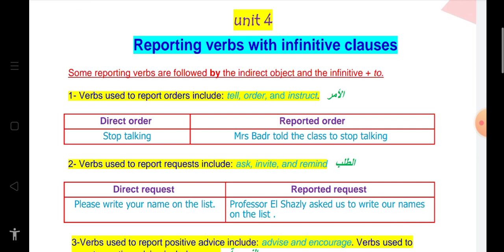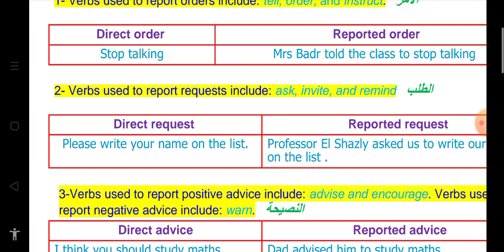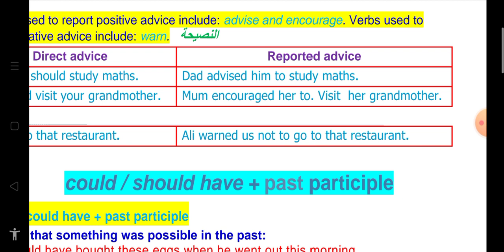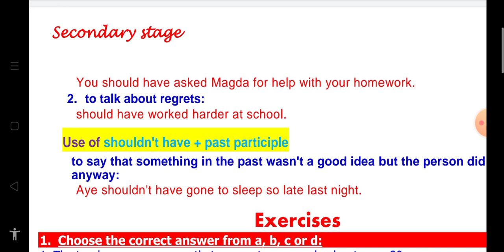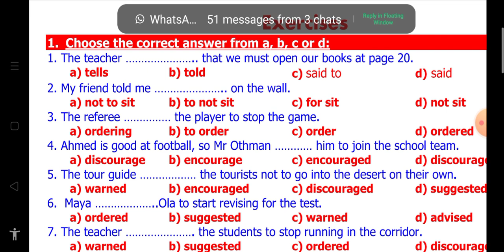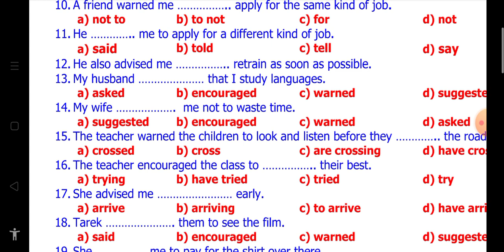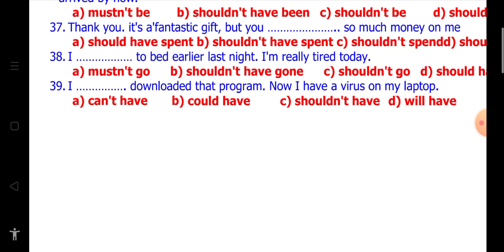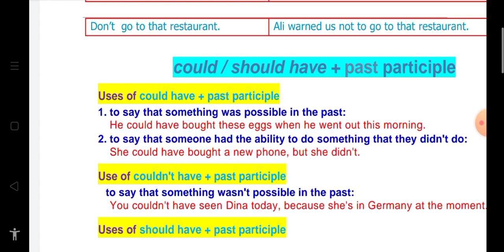الأمر والنهي could/should have+pp تاية ثانوي unit 4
تانية ثانوى
grammar unit 4